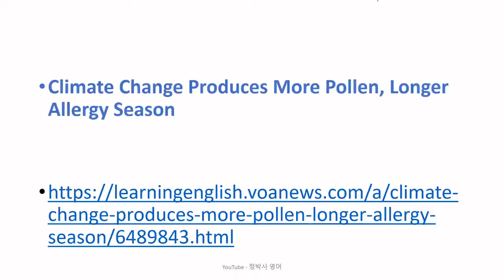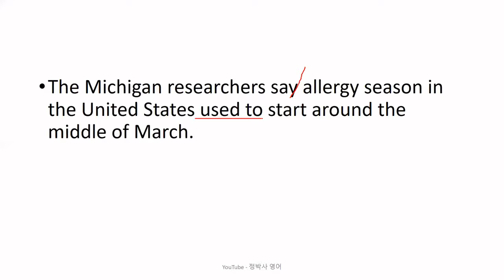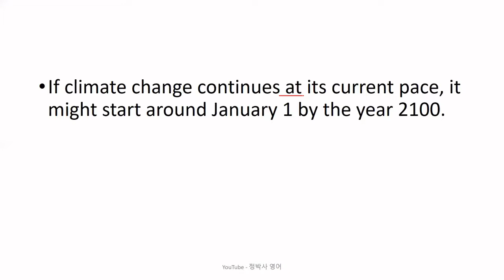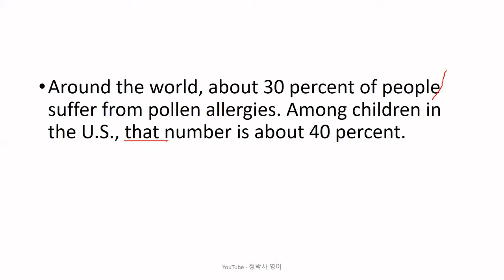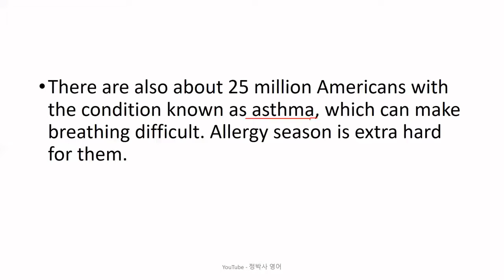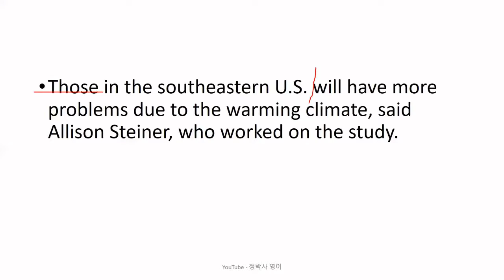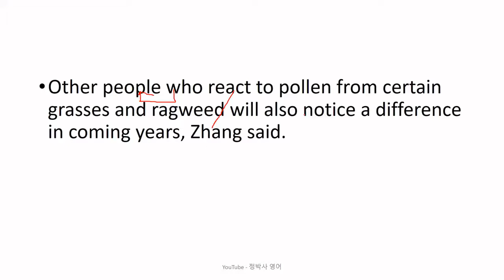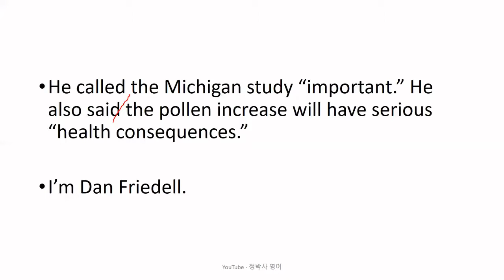[영어잘하는법] 기후 변화로 인해 꽃가루가 예전 보다 훨씬 일찍 그리고 많이 생기고 그에 따라 알레르기 시즌도 점점 길어지고 있다 - 영어뉴스/영어청취/시사영어/영어회화/외신번역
[2541] Climate Change Produces More Pollen, Longer Allergy Season (March 20, 2022)

1. 원어민 뉴스 파일을 여러 번 듣습니다. 들으면서 무슨 내용인가, 한 문장 한 문장 짚어 봅니다.
2. 제 강의를 듣습니다.
3. 내용을 완전히 이해했다고 생각하면, 지문을 소리 내어 읽고, 가능하면 녹음을 해서 들어봅니다.
4. 짧은 내용 혹은 한 문장을 여러 번 반복해서 듣거나 읽는 것 보다는, 긴 지문을 끝까지 한 번이라고 듣고 읽는 것이 효과적입니다. 다양한 지문을 접하는 것이 좋습니다.
5. 독해, 청취 혹은 스피킹이 안 된다는 것은 단어가 부족하다는 뜻입니다. 단어학습은 영-영 으로 하는 것이 장기적으로 좋습니다. 제가 직접 만든 을 추천합니다.
6. 하루에 제 강의 하나로 1 시간 정도 투자한다고 보면 합리적인 계획일 것입니다.